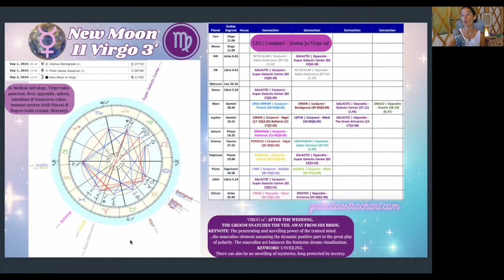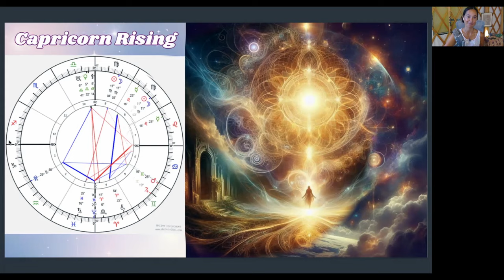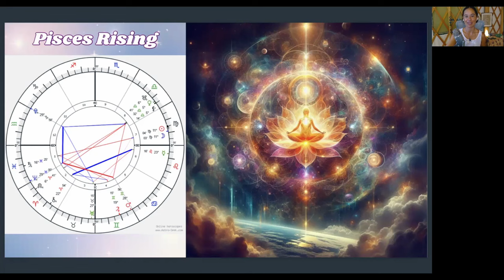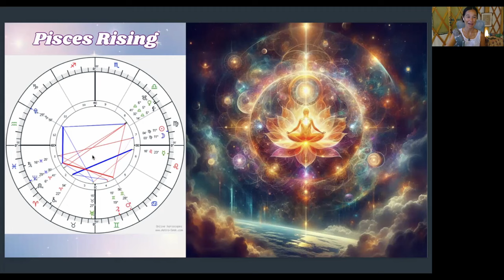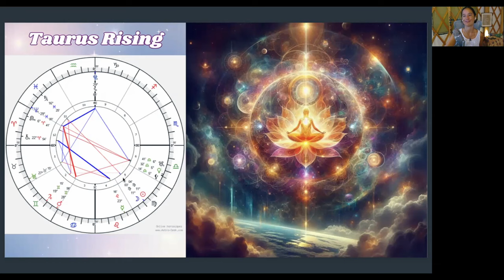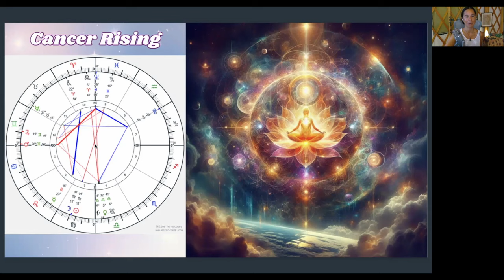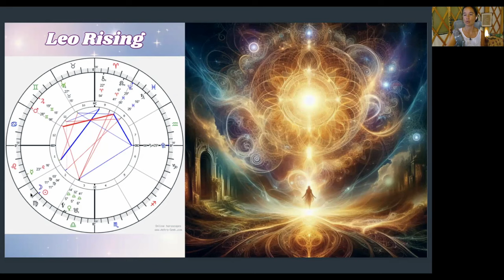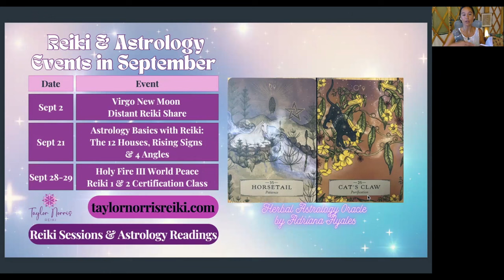Virgo New Moon September 2, 2024 Galactic Astrology for 12 Signs by Taylor Norris (QSG Practitioner)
"Virgo New Moon Galactic Astrology - ALL 12 SIGNS MINI-READINGS for SEPTEMBER 2024

00:00 - Intro
00:57 - Reiki Share
01:43 - Astro Basics with Reiki Class - Big Value Added!!
04:23 - Uranus & Pluto on Sept 1
9:33 - Virgo New Moon
33:59 - Mini-Readings Intro
35:22 - Virgo
37:03 - Libra
39:17 - Scorpio
42:06 - Sagittarius
44:12 - Capricorn
46:54 - Aquarius
50:21 - Pisces
54:25 - Aries
56:50 - Taurus
59:28 - Gemini
01:01:51 - Cancer
01:05:00 - Leo
01:09:33 - Herbal Astrology Oracle Card Pull for the Virgo New Moon & Pisces Lunar Eclipse
01:17:20 - Outro

This new moon represents a new beginning in the life area that Mercury Retrograde has been having you focus on since mid-July.

This can feel like a breakthrough. Like things really connecting and coming into form for the long-term.

A plan is laid out, a vision is created, and what’s in the way is sure to be brought into your awareness and dissolved into light over the course of September and beyond.

This video mainly focuses on the astrological events of early September, including the Virgo New Moon Galactic Astrology. This new moon launches us into eclipse season!

The All 12 Signs Mini-Readings take a high level view of the life areas being highlighted by the Virgo New Moon (new beginnings) and the Pisces Lunar Eclipse (endings/completions), giving you a preview of what’s to come in September. Take what resonates and leave the rest! Remember: Astrology is about observing what’s occurring in the heavens and correlating to your inner experiences, the actual events in your life and the world.

September Themes:
De-Conditioning
Embracing Change
Letting Go of Sacrifice Programs
MANY Supra Cosmic Points Active
Physical & Spiritual Healing
Initiating Healthy Habits
Animals, large & small
Completions & New Beginnings

Important Dates:
Sept 1st - Uranus stations retrograde at 27 Taurus 15’ & Pluto re-enters Capricorn
Sept 2nd/3rd - New Moon at 11 Virgo 3’
Sept 17th/18th - Partial Lunar Eclipse at 25 Pisces 47’
October 2nd - Annular Solar Eclipse at 10 Libra 2'

May this be your best eclipse season yet!

🌚 September 2 ♍️ Virgo New Moon Distant Reiki Share ~ RSVP for Free ⤵️

🌞 September 21 🌙 Astrology Basics With Reiki 🪐✨ The 12 Astrological Houses, Rising Signs & 4 Angles 🌎💫

🌀 September 28-29 🔥 Holy Fire III/World Peace Reiki 1 & 2 Certification Training Class ⤵️

🤍 Reiki Sessions
🌙 Astrological Consultations